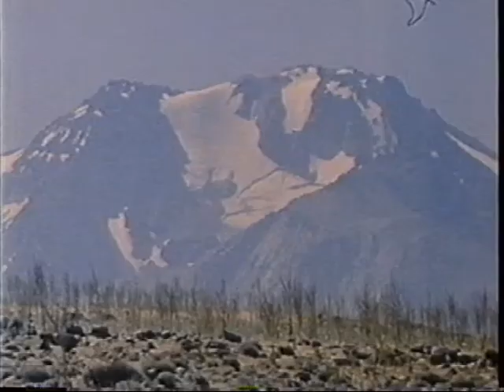The Shahsavan Nomads of Iran